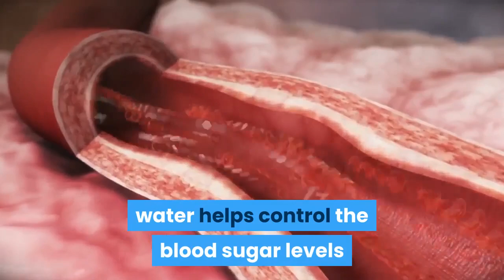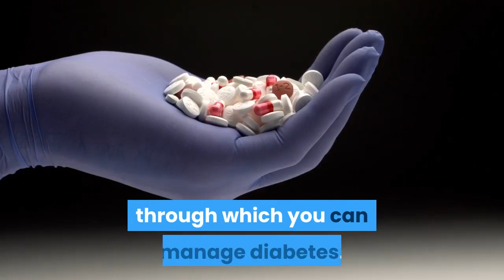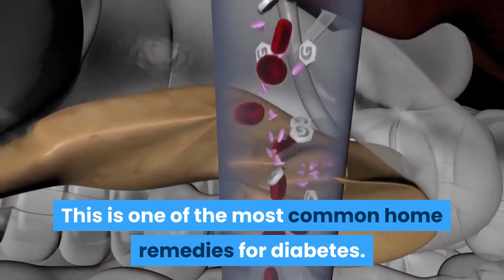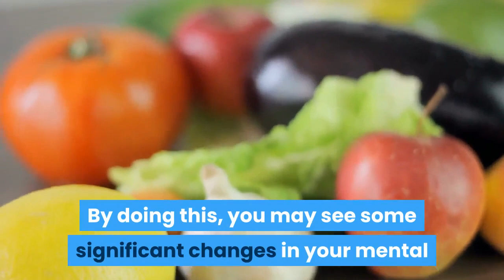how to control diabetes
Hi I am Srihan

About this video :
What Is Diabetes And What Are Its Types?
Diabetes is a group of metabolic diseases that cause high blood sugar levels. This may happen due to inadequate production of insulin by the pancreas or when the cells of the body do not respond to the insulin produced. Type-1 diabetes is a situation where one's body is unable to produce insulin. It usually develops in childhood or adolescence, but it may occur at any age. The other is a condition in which the cells in the body fail to respond to the insulin produced. This is called type-2 diabetes and about 90% of all cases of diabetes worldwide are of this type. Other than these two types, there is also a third kind, gestational diabetes, which affects females during pregnancy.
Diabetes is a group of metabolic diseases that cause high blood sugar levels: Natural Remedies For Diabetes

All Details Show in this video.Please watch this video.

Queries Solved:
1. how to control diabetes at home
2. how to control high diabetes at home
3. how to control diabetes by food
4. how to control diabetes
5. how to control diabetes during pregnancy
6. how to control diabetes by exercise
7. how to control diabetes with diet
8. how to control diabetes fast
9. how to control diabetes food chart
10. how to control diabetes naturally at home
11. how to control diabetes without medicine
12. how to control diabetes without insulin
13. diabetes